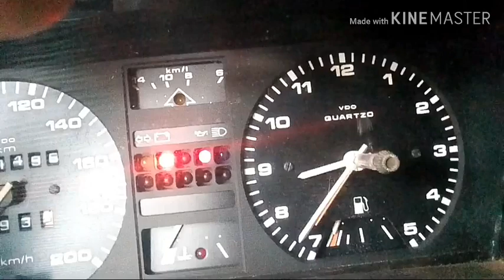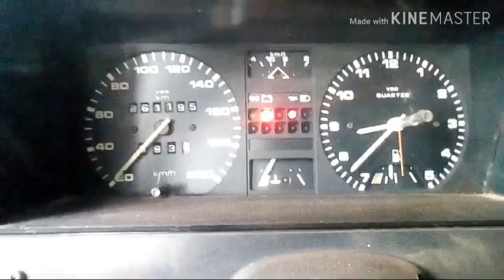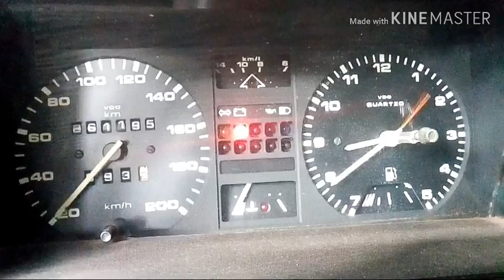Gol Teste sensor de nível ( bóia ) de combustível, serve para todos os veículos , década resistiva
teste do sensor de nível pra saber se  é painel ou bóia com Década resistiva caseira funcionando 100%